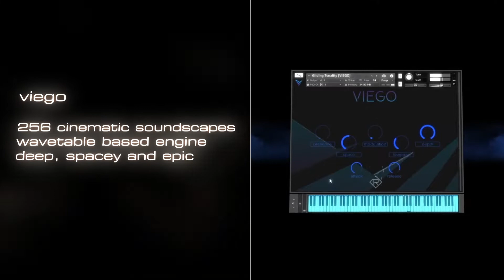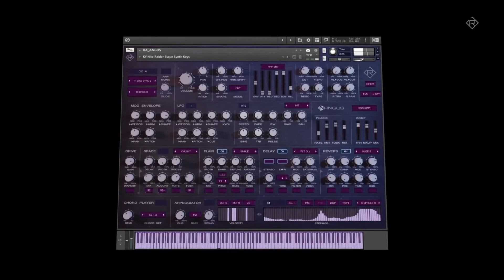Rigid Audio Drum And Wavetable Bundle Teaser